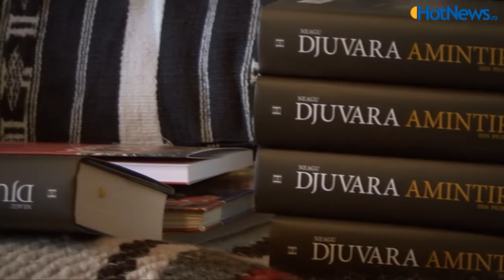Interviu Neagu Djuvara